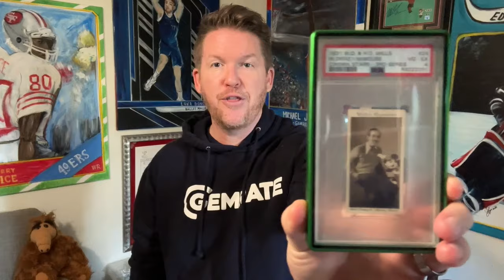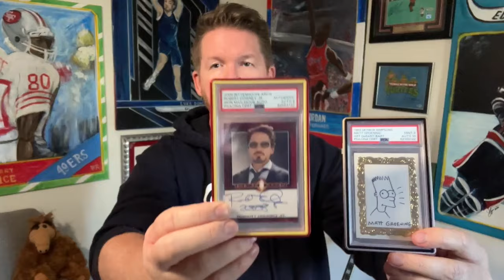DUMB Money Running Wild in the Sports Card Hobby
What's up with all the dumb money being spent in the world of sports cards?

$25 OFF your 1s PSA grading submission (1 Card Minimum!)